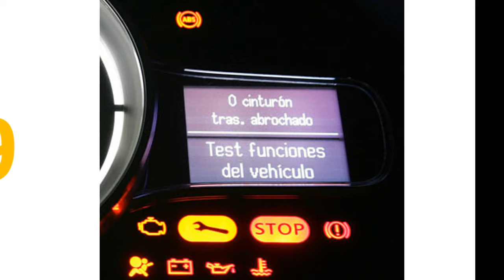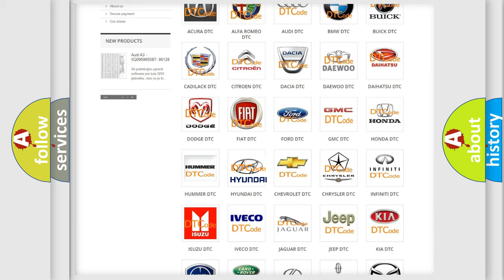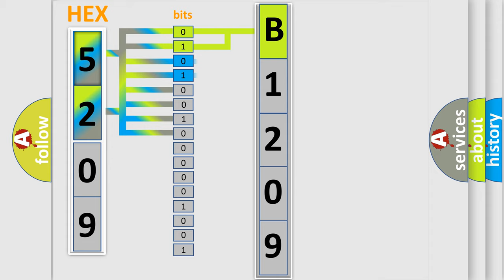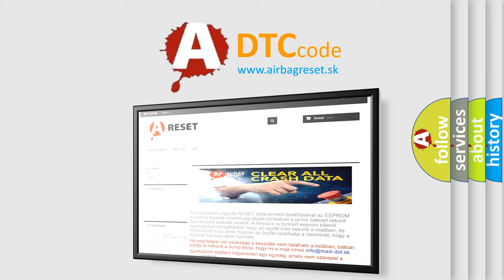DTC Hyundai B1209 Short Explanation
Contents:
0:21 Basic DTC analysis according to OBD2 protocol standard.
1:48 Insight into programming
2:58 A diagnostically understandable description of the Diagnostic Trouble Code
3:05 Basic error definition

Make:
Hyundai
Code:
B1209
Definition:
Intake Potentiometer Short (High)
Description:
The ECM sets DTC B1209 if there is a short to power in the Intake actuator signal harness.
Cause:
Open circuit in ground harness
Short to power in signal harness